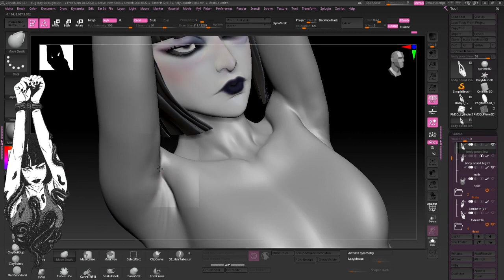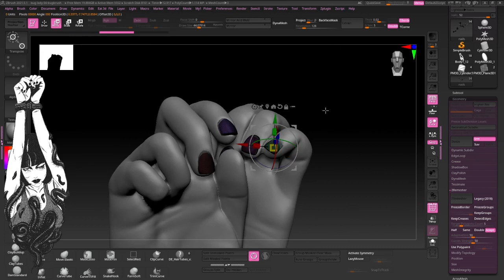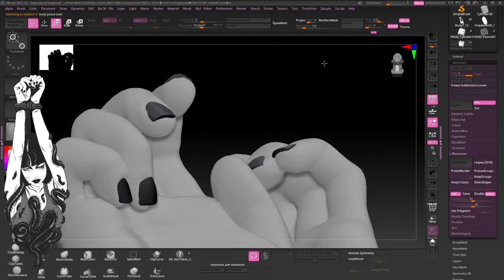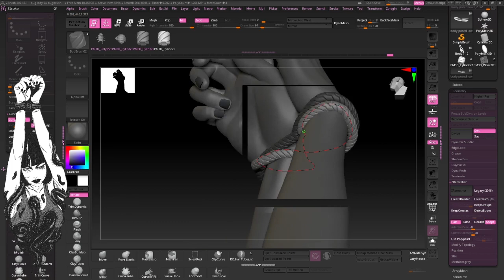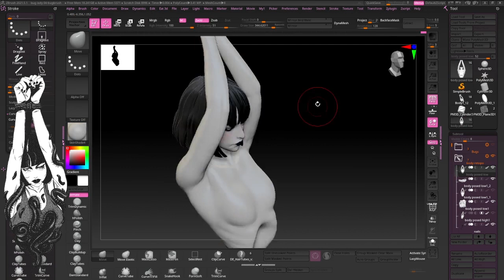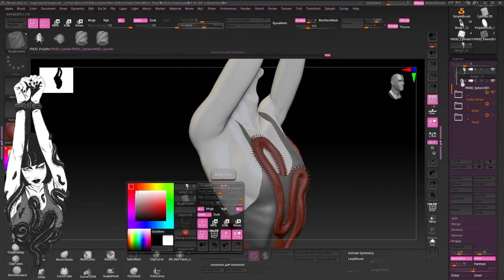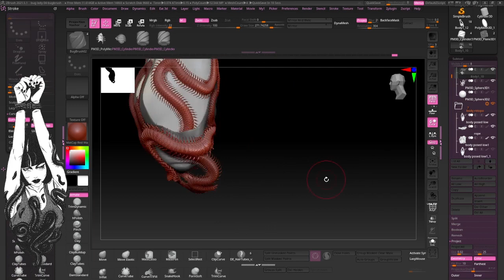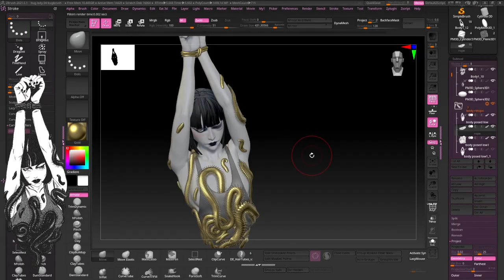Noobovich VS Zbrush - Creating the Centipede Girl // Part 05